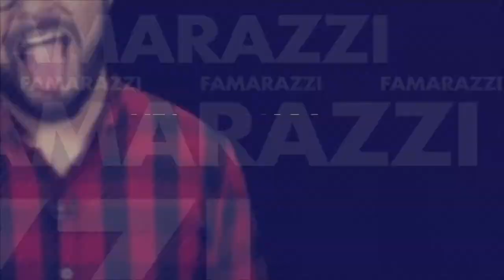Famarazzi: ¡El video "íntimo" de Nicki Minaj!